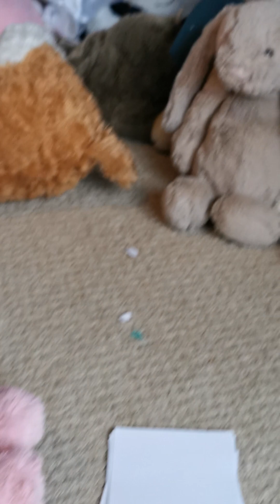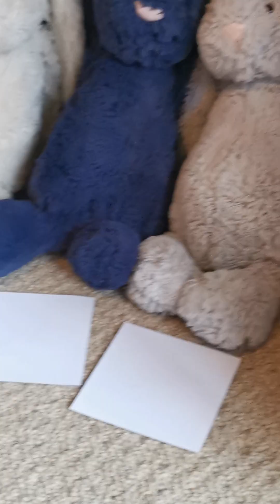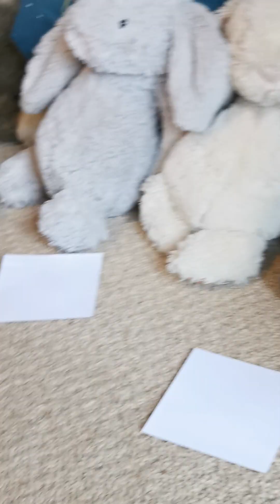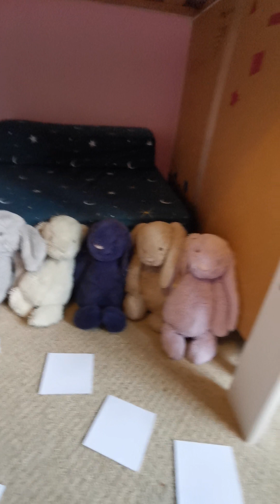First day of school!